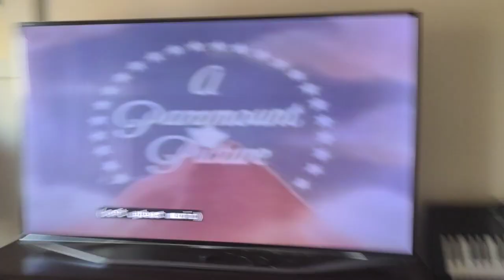MeTV's Saturday Morning Cartoons COMMERCIALS and SIGN ON (August 7, 2021)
Airing right after the Beverly Hillbillies at (6:59pm)

IDENT
0:12 - Viacom Closing Logo

PROMO
0:05 - MeTV. (Incomplete)

IDENT
0:05  - MeTV

SIGN ON BUMPER
0:15 - MeTV's Saturday Morning Cartoons - with Popeye and Pink Panther

SHOW
0:34 - Popeye the Sailor